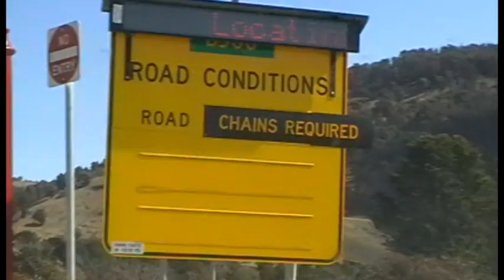Xtreme Hardcore Urban Exploration - Series 1 Ep 1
An insiders look into the world of extreme hardcore Urban Exploration.